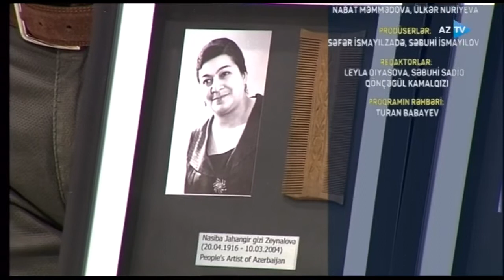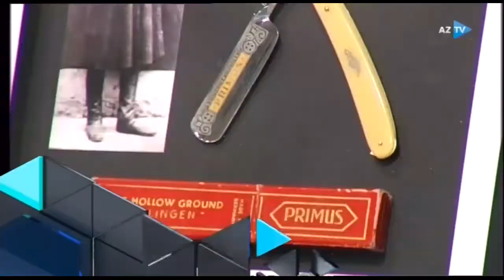Maraqlı hobbilər – Bərbər-kolleksioner Salman İsmayılov